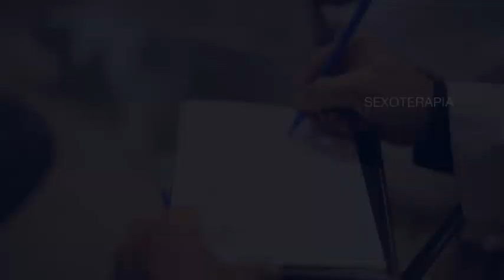RECORDANDO JACK ALEXANDER CAMINANDO CON PLENITUD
DESARROLLANDO Y ACTIVANDO TUS SENTIDOS